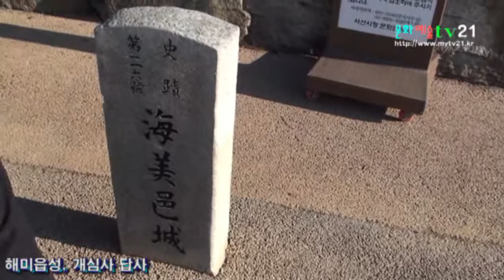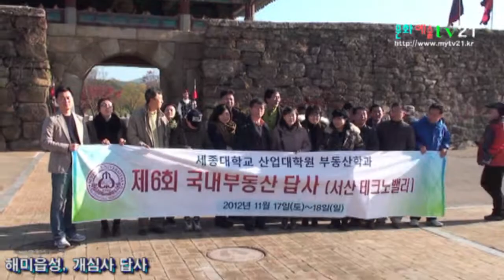문화예술TV21 촬영, 세종대학교 산업대학원 교수, 재학생, 졸업동문 연합, 해미읍성, 개심사 답사 3